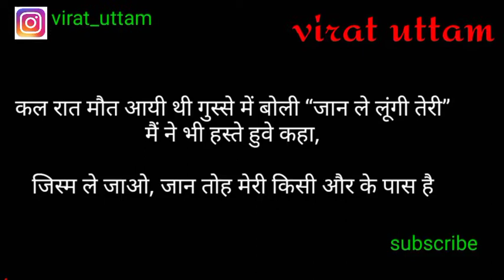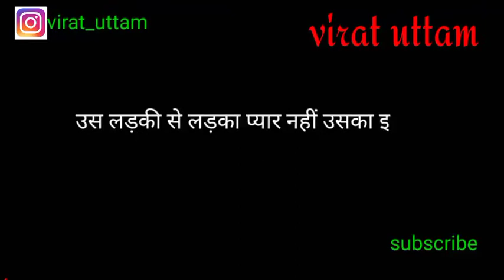Gulzar shayri ll Gulzar poetry ll Gulzar heart touching Shayri ll Gulzar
Gulzar shayri
Gulzar poetry
Gulzar shayri Hindi
Gulzar shayri Hindi best
Gulzar poetry
Gulzar poetry Hindi
Gulzar heart touching Shayri
 heart touching Shayri
Best shayri